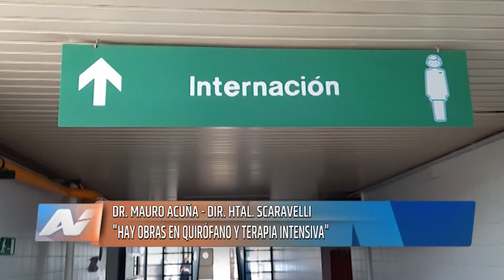Tunuyán El Hospital Scaravelli amplía el área de quirófanos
Durante la pandemia el Hospital Scaravelli debió ampliar su área de terapia intensiva, por lo que redujo la cantidad de quirófanos. A partir de cierta normalización en éste tema, se trabaja para volver a tener la misma  cantidad de quirófanos existentes en pre pandemia.